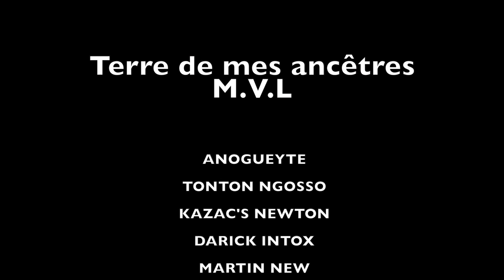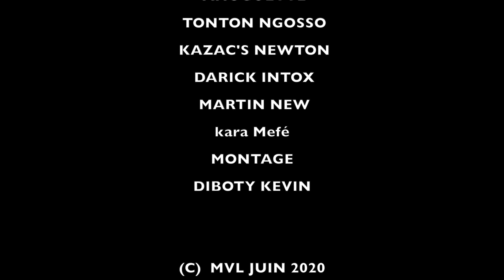Minvoul ma terre natale